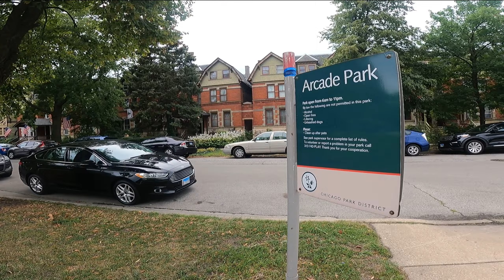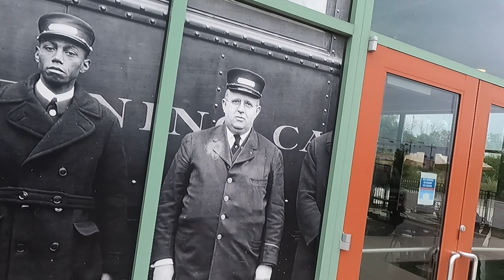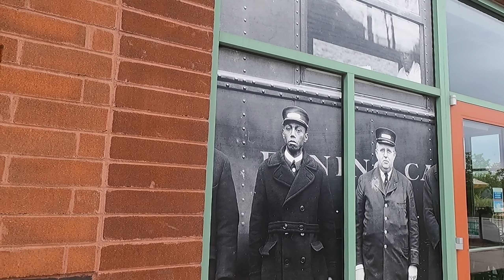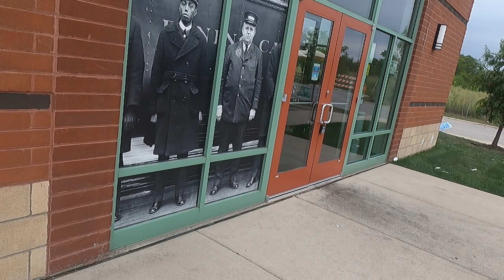Pullman Chicago Neighborhood Tour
On the eve of the grand opening of the Pullman National Historic monument, I take a walk around the neighborhood, exploring its history and its comeback. Like the city itself, Pullman can be racially divided into two parts; the well preserved affluent section and the poorer more neglected section. I explore both sides comparing and contrasting each's aesthetics.